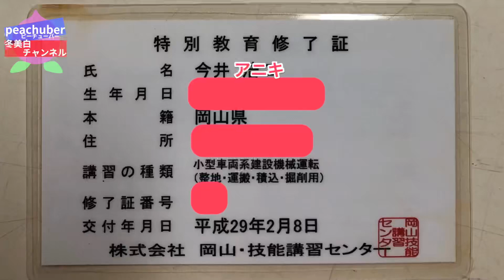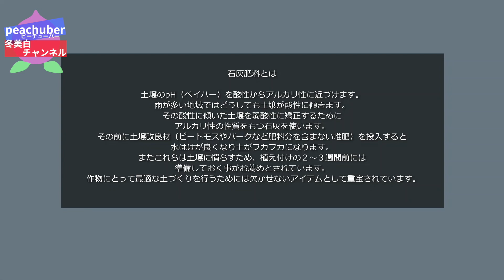♯017 【冬の作業編】【伐採＆抜根】弱った桃の木を全部切って、完全に抜いてしまう動画【冬美白】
今回は冬の作業編！

弱ってしまった冬美白の木を新しい苗木に植え替えるために全部切って、抜きます！
重機など使った大掛かりな一連の作業をご覧ください！

新たに冬美白チームのメンバーもヘルプで加わり賑やかに作業しま～す！